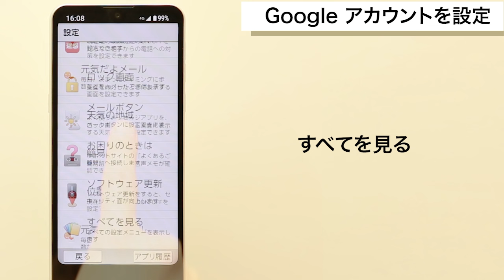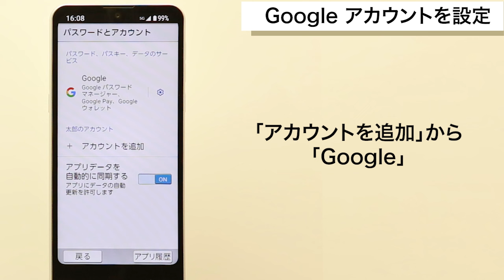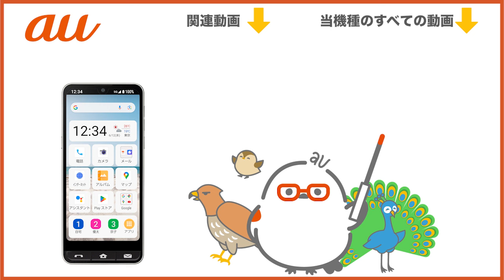【BASIO active2】入門編 3. Google アカウントについて(au公式)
BASIO active2で設定すると便利な「Google アカウント」についてご説明します。

00:00 ～　イントロダクション
00:05 ～　Google アカウントについて
00:36 ～　Google アカウントを設定